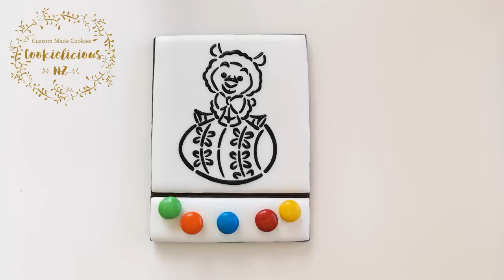How to make PAINT-YOUR-OWN (PYO) Cookies for EASTER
Hey Sweeties, as many of us are in quarantine right now I thought I will share this tutorial to help you create something that your kids can enjoy as in-home activities and hopefully keep them entertained for a sometime while we collect our sanity lol 😅 just kidding...actually...not really😜🙈

Anyway, I'm sure you have seen these Paint-Your-Own aka PYO Cookies before, they are so popular during kids birthday parties or any seasonal celebration like Easter, Thanksgiving, Valentine, Christmas etc as they are the perfect combination of dessert and activity. They can keep children entertained for a little while and best of all they can eat their creation afterwards because they are fully edible and sooo yummy! Yassss 🙌😁😜

I'm going to share the most popular way of making PYO cookies, which is to use a stencil. If you don't feel super confident in your royal icing skills, that's okay...you can also make these PYO cookies with some ready to roll fondant. Just grab some fondant from the grocery store or make your own if you prefer to do it and have the ingredients at home.

Oh and btw, these cookies also known by many other names Color-A-Cookie, Paint-A-Cookie, but i refer to them as PYO = Paint-Your-Own Cookies.

I'm also showing you the most convenient way of adding the edible paint, so for those of you who doesn't own any airbrush you can still make these cookies coz they are using yummy chocolate M&Ms.

I make the chocolate cookies on purpose so it will go together with the chocolate M&M flavour. yummmm!!! 🤤🤤🤤

Anyway as usual, if like this video please leave a thumbs-up and I invite you to SUBSCRIBE to my channel as it is through your support that I will able to make more videos. THANK YOU SO MUCH 😘

📺 Channel Membership ~ support the creator you love on a monthly basis. This is now available for my channel thank you so much in advance for your love & support 🙏💖

I cut my own cookie to make these, but if you need a cookie cutter you can get it from here:

For the PYO stencils:
I made my stencil and bought the stencil file from a cute Etsy shop. Here are the links:

Sheep sitting on Easter Egg Stencil:

Easter Bunny holding egg stencil:

Baby Chick Stencil:

Easter Basket with Eggs stencil:

Sugar Smoother - to scrape the icing when using stencil:

Short Disposable Soft Brush (comes in a pack of 100):

Tipless piping bag:

PME Piping Tip:

Cookie Turntable:

Note: Some of the links above are “affiliate links”, which means that if you click on the link and purchase the item, I will receive a very small commission from the sale at no additional cost to you. This support helps me continue to be able to make video tutorials. I hope you will find this useful